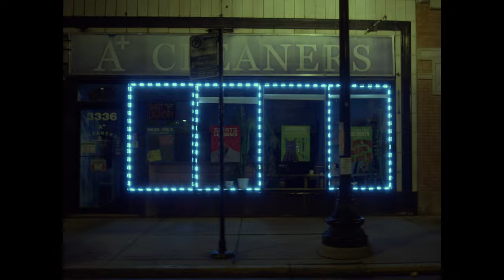cassette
bmpcc4k
meike 16mm cine lens
tiffen glimmerglass 1